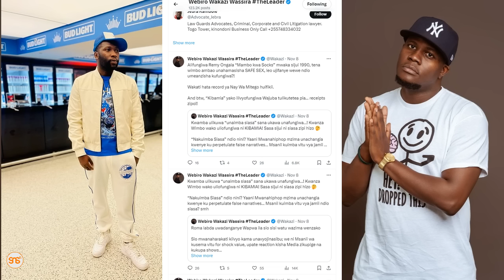Wakazi na Roma wararuana tena Twitter kisa kufungiwa kwa nyimbo za wasanii!